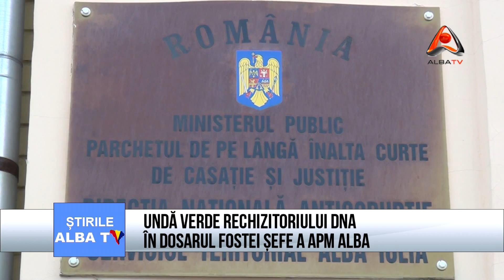UNDA VERDE RECHIZITORIULUI DNA IN DOSARUL FOSTEI SEFE A APM ALBA